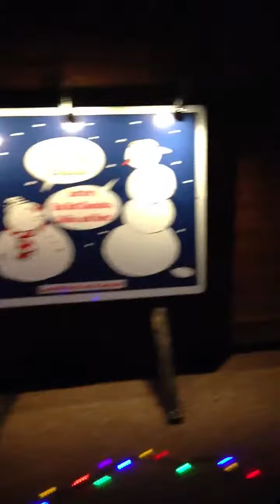Trip to stillmzn